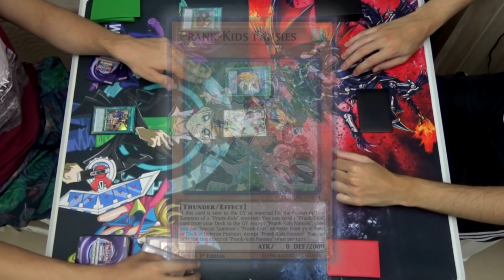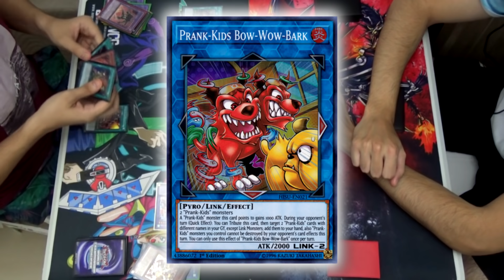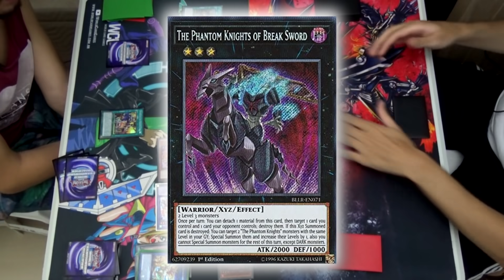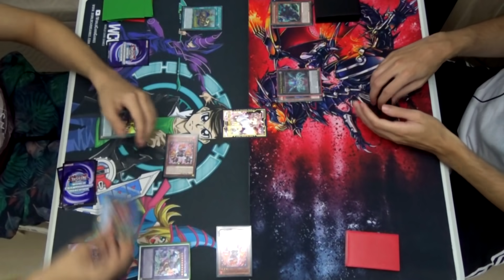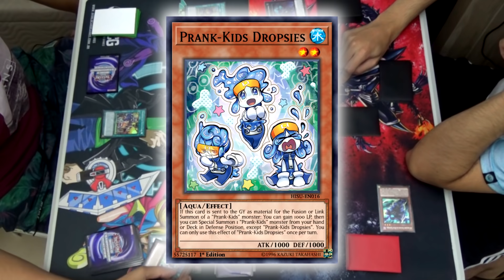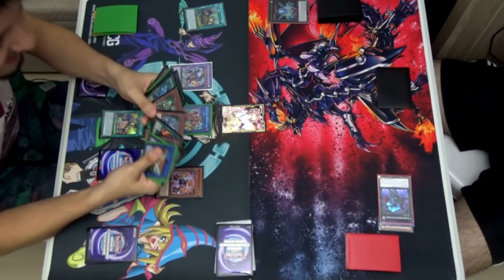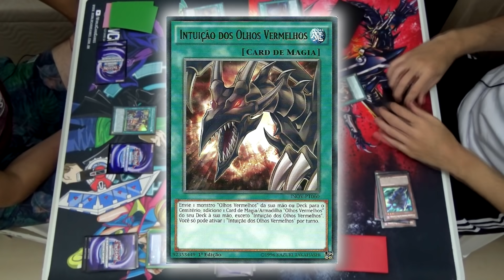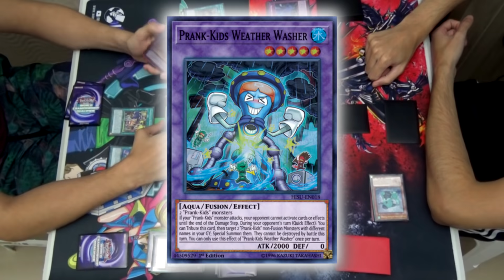YU-GI-OH DUELO : PRANK-KIDS vs RED EYES PK | PT-BR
ENTÃO MEUS QUERIDOS CABEÇAS, no video de hoje DUELO DE YU-GI-OH ! e Hoje temos um duelo emocionante de PRANK-KIDS contra RED-EYES, Dragão Negro de olhos vermelhos ! Duelo INSANO ESSE, PREPARA A PIPOCA, POIS VAI TER MUITA EMOÇÃO.